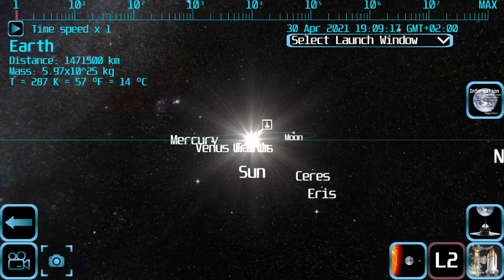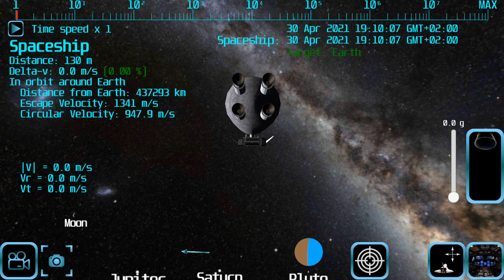Advanced Space Flight | android 360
Guillermo Pawlowsky
Advanced Space Flight is a realistic space simulator for interplanetary and interstellar travel. It is the only space simulator available that takes into account relativistic effects during interstellar flight.